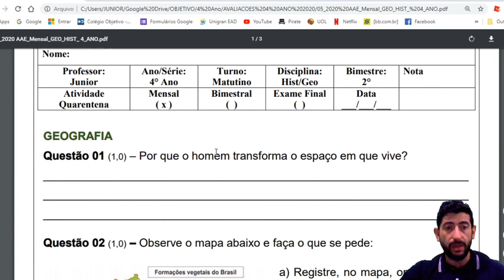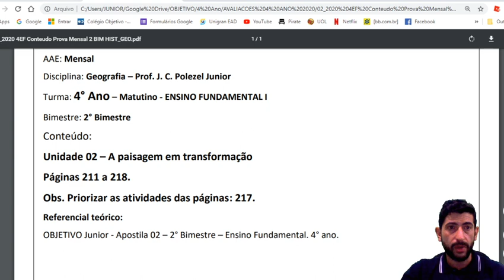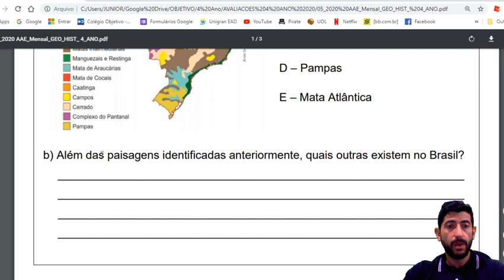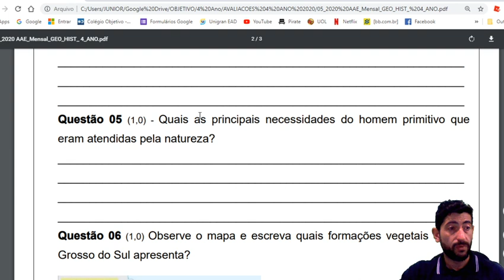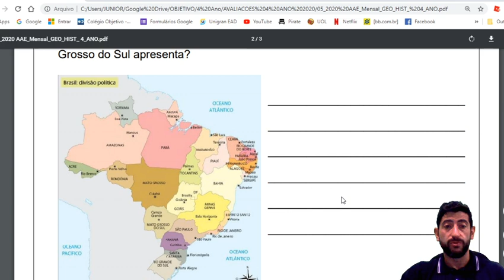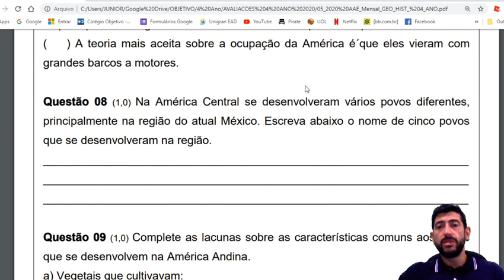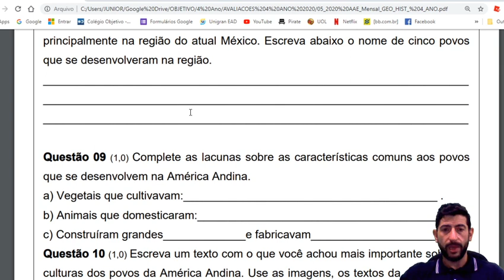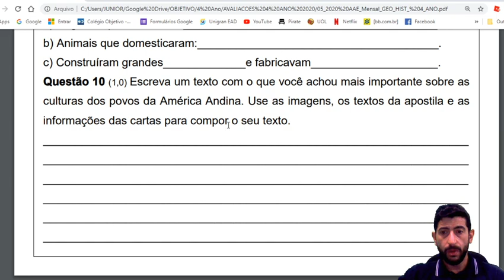HIST GEO 4ANO AAE ORIENTAÇOES 27 05 2020